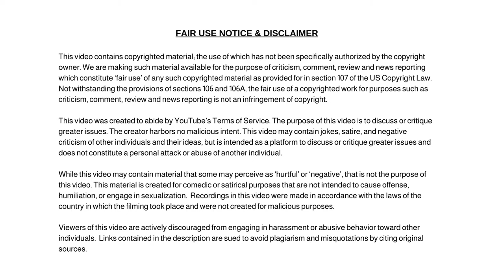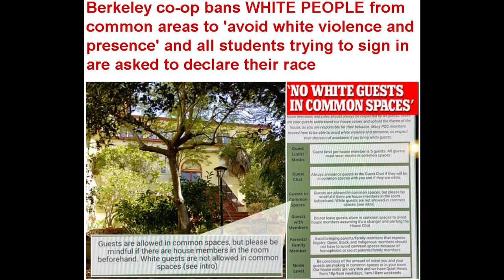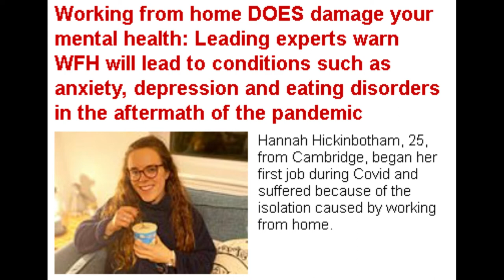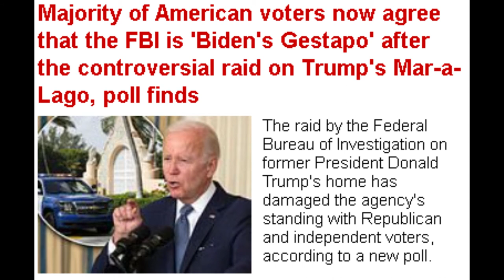CNN Fires Brian Stelter and Ratings Go Up and More Crazy News from Around the World...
CNN Fired Brian Stelter and Ratings Go Up and More Crazy News From Around The World...

Dum Dum